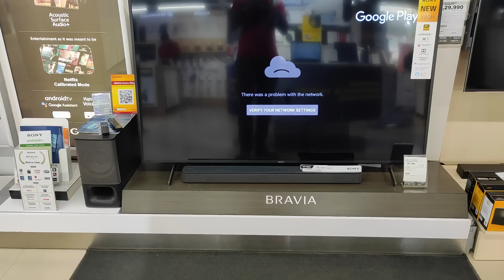Don't Buy These TV's! Offline Vs Online Tv Buying Guide! Do Follow These 3 Rules to Find Best TV!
Don't Buy These TV's! Offline Vs Online Tv Buying Guide! Do Fallow These 3 Rules to Find Best TV!

⚡️⚡️⚡️BEST DEALS BY SIVAINFOTV
బెస్ట్ ఆఫర్స్ మాత్రమే ఈ గ్రూప్ లో పోస్ట్ చేయండి జరుగుతుంది...

💥💥 Main Link For Best Tvs

💥💥Few Best 4K Oled, Qled Tvs.

👉👉👉 Lg Oled tv 55

👉👉👉Tcl Qled tv 55 inches

👉👉👉Oneplus Qled tv 55 inches

👉👉👉👉Samsung Qled tv 43 inches

👉👉👉👉 Smasung Qled tv 55 inches

👉👉👉👉Samsung Qled 70 series 55 inches

💥💥💥Few Best 4K led TVs.

👉👉👉 MI tv 4X 4 led Tv

👉👉👉 Hisense 55 4k led tv :

👉👉👉👉 Toshiba 55 inches 4K led tv

👉👉👉VU cinema 55 inches 4k led tv

👉👉👉👉 Lg 4K led 43 inches

👉👉👉LG 55 iches 4k led tv

👉👉👉 HISENSE 4k led tv

👉👉👉👉 Samsung 43 inches 4k led tv

👉👉👉👉TCL 55 inches 4K LED TV

👍👍👍 Best All in one Mobile Cleaning Gel